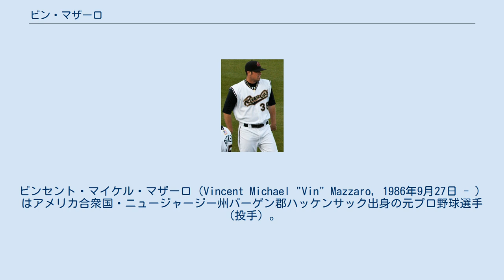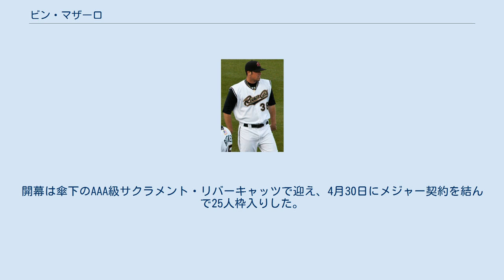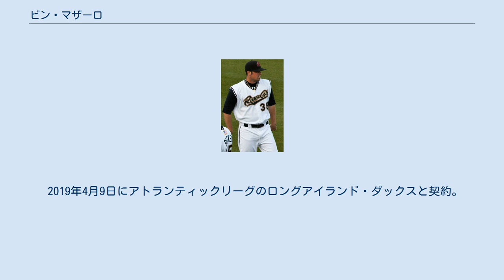ビン・マザーロ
ビンセント・マイケル・マザーロ（Vincent Michael "Vin" Mazzaro, 1986年9月27日 - ）はアメリカ合衆国・ニュージャージー州バーゲン郡ハッケンサック出身の元プロ野球選手（投手）。
右投右打。
 2005年のMLBドラフト3巡目（全体101位）でオークランド・アスレチックスから指名され、プロ入り。
 2008年12月にベースボール・アメリカが選ぶアスレチックスのプロスペクトの8位に選ばれた。
 2009年6月2日のシカゴ・ホワイトソックス戦で先発登板し、メジャーデビュー。
6回3安打無失点に抑え、初勝利を挙げた。
 2010年11月10日にデビッド・デヘスースとのトレードで、ジャスティン・マークスと共にカンザスシティ・ロイヤルズへ移籍した。
 2011年5月16日のクリーブランド・インディアンス戦で3回から緊急登板をするも、2.1回を投げ、1本塁打を含む11安打を許し、14失点と炎上した。
3イニング以内で14失点を許したのは1900年以降の近代野球での球団記録となった。
リリーフ投手として自責点14点も、1942年4月16日のボストン・レッドソックス戦でフィラデルフィア・アスレチックス（現：オークランド・アスレチックス）のレス・マクラブが記録して以来であり、マザーロは試合後、即刻マイナー降格となった。
 2012年11月20日にルール・ファイブ・ドラフト前に40人枠のロースターを空けるため、DFAとなった。
 2012年11月28日にトレードで、ピッツバーグ・パイレーツへ移籍。
 2013年はリリーフとして自己最多の57試合に登板した。
 2014年1月17日にパイレーツと95万ドルの1年契約に合意したが、3月29日にDFAとなった。
4月8日にAAA級インディアナポリス・インディアンズへ降格した。
AAA級インディアナポリス降格後は6試合に登板し、1勝0敗2セーブ・防御率0.00と好投。
5月3日にパイレーツとメジャー契約を結んだ。
昇格後は5試合に登板したが、5月26日にDFAとなり、6月5日に40人枠を外れる形でAAA級インディアナポリスへ配属された。
 2015年1月21日にマイアミ・マーリンズとマイナー契約を結んだ。
5月23日にメジャー契約を結んでアクティブ・ロースター入りした。
6月25日にDFAとなり、28日に自由契約となった。
7月10日にアトランタ・ブレーブスとマイナー契約を結んだ。
 2016年1月11日にサンフランシスコ・ジャイアンツとマイナー契約を結んだ。
開幕は傘下のAAA級サクラメント・リバーキャッツで迎え、4月30日にメジャー契約を結んで25人枠入りした。
5月6日にDFAとなり、8日に40人枠を外れる形でAAA級サクラメントへ配属された。
10月3日にFAとなった。
 2017年5月9日に独立リーグ・アトランティックリーグのサマセット・ペイトリオッツと契約した。
3試合（先発2試合）に登板した。
5月18日にシンシナティ・レッズとマイナー契約を結んだと報じられ、20日に球団から正式発表された。
 2018年5月6日に独立リーグ・カナディアン・アメリカン・リーグのニュージャージー・ジャッカルズと契約した。
 2019年4月9日にアトランティックリーグのロングアイランド・ダックスと契約。
 2021年9月9日に現役引退を発表した。